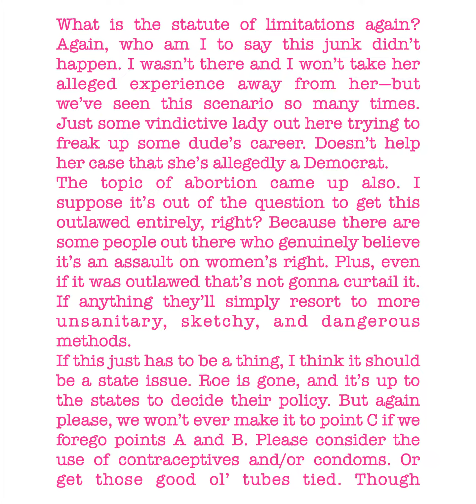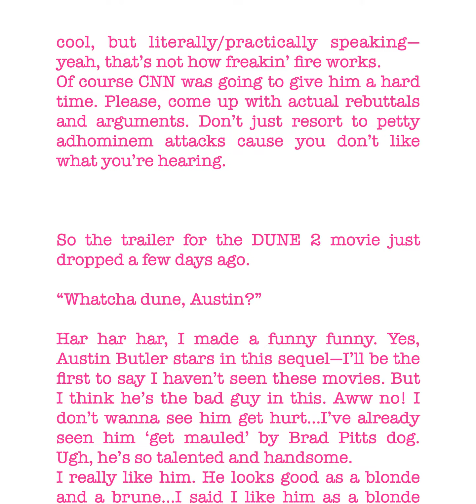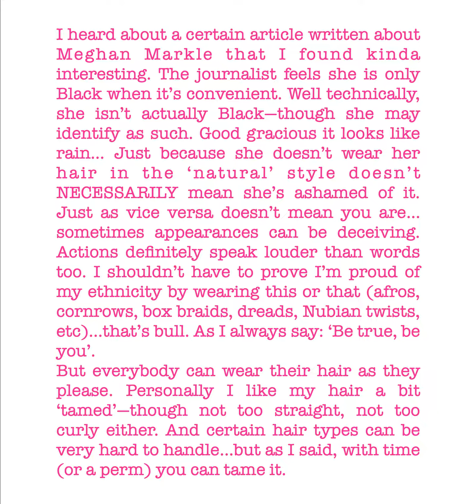Trump in New Hampshire, Dune 2, An interesting article + other stuff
i'm starting to wonder if i should put an advanced age-restriction on some of these due to some of the subject matter. But again, these are just me opining about various topics i care about to some degree. Very casual, non-formal...so if there are misspellings, run-on sentences, punctuation/grammatical errors, idc. Also that last paragraph was just a section i didn't add, an incomplete thought :P

Seriously, what the actual freak did i ever see in those idiots? Good for nothing, basement dwelling, incels.